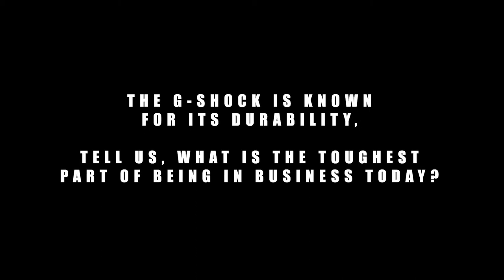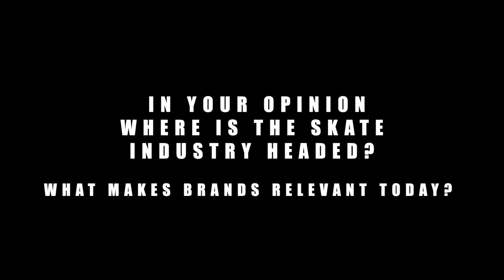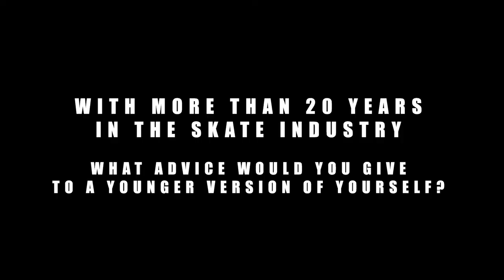G-SHOCK X Frank 151 : Person of Interest - Jeron Wilson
For this segment of Person of Interest (POWERED BY G-SHOCK) we talk with Jeron Wilson; professional skater and partner of Diamond Supply Co. Jeron started his profession career in skating nearly three decades ago in the San Fernando Valley area of Los Angeles, CA. Where he has remained an innovator and prominent figure in the sport. Jeron has helped make Diamond Supply Co. the successful business that it is today. In this video Jeron shares advice brand relevance, persistence and his thoughts on skateboarding as an Olympic sport.